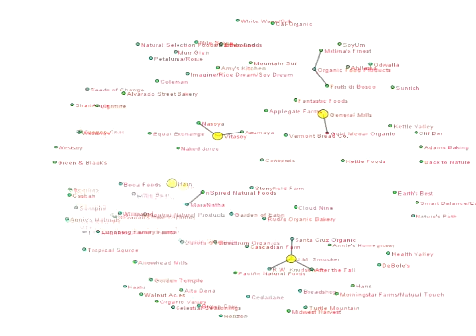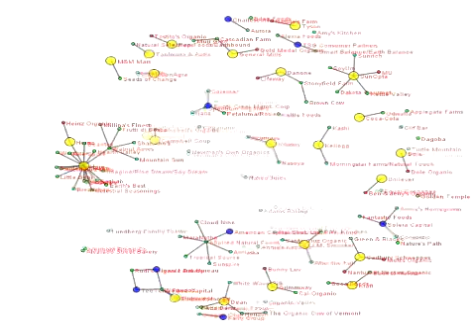Organics Industry USA - Prof Phil Howard, MSU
Dr Phil Howard introduces his research into the structure and dynamics of the USA Organics industry. In relation to the industrialisation of organics, the corporate take-over and consolidation and the overall growth of the organics market.